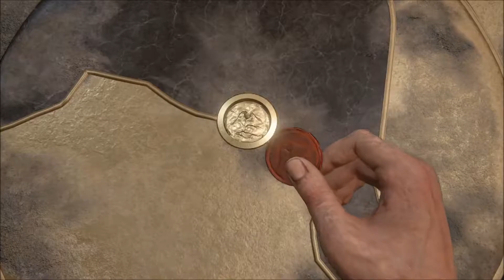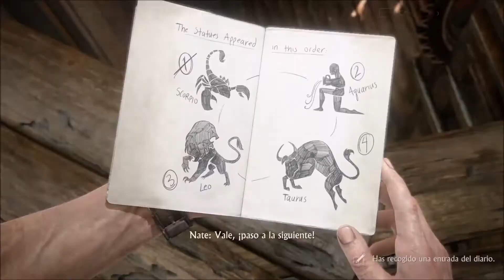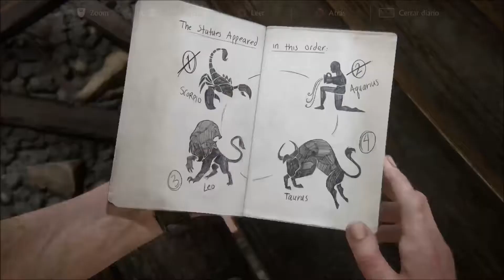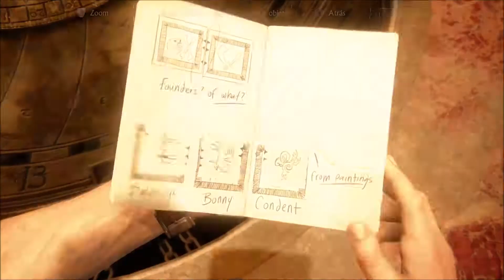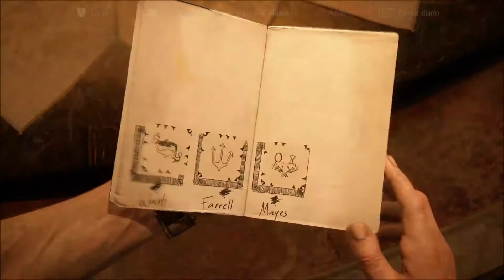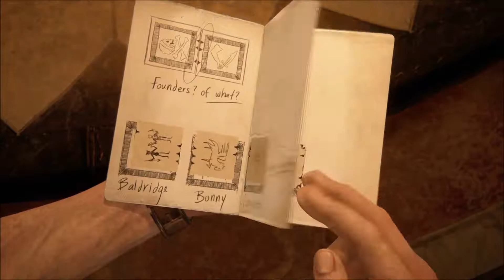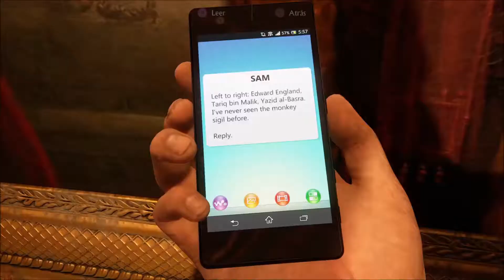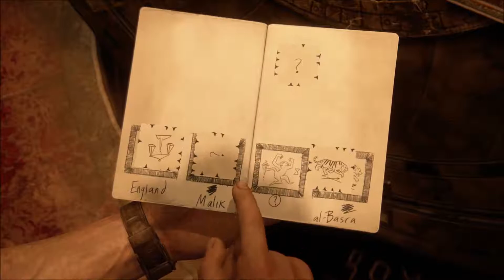Uncharted 4 | Ep 10 | Capítulo 11 | Gameplay Español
Social:
Apoya y ayudame a mejorar:
Mi PC:
-Monitor 1: Acer Predator XB271HU IPS 2K 27"
-Monitor 2: Samsung SyncMaster fx2490HD
-Procesador: i7-4790
-CPU: 3.60 GHz
-Ram: 16 Gb
-GPU: Nvidia GeForce GTX 970
-Ratón: Logitech G502
-Micro: Krom Kimu
-Webcam: Logitech c920 HD pro
-Auriculares: Logitech G533
-PS4 PRO